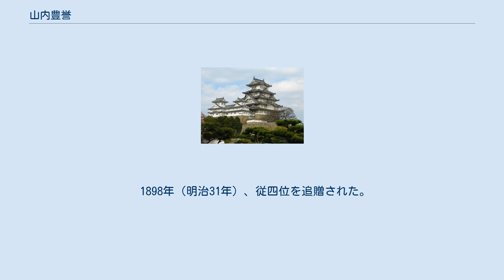山内豊誉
山内 豊誉（やまうち とよたか、天保12年9月15日（1841年10月29日） - 慶応3年2月20日（1867年3月25日））は、幕末期の土佐藩家老。
東邸山内家の2代当主。
通称は民部、兵庫。
 南邸山内豊著の七男で容堂の実弟にあたり、東邸山内豊道の養子となる。
1861年（文久元年）、武市瑞山が土佐勤皇党を結成し、吉田東洋の政権と激しく対峙した時、豊誉は山内豊栄とともに瑞山を支持し、東洋の排斥を図ったが成功せず、瑞山らが東洋の暗殺をすると混乱に陥った土佐藩の収拾に乗り出し、保守派政権を設立させる。
 1862年（文久2年）、藩主豊範の上洛および江戸参勤交代によって雄藩として活躍し、瑞山も志士のなかに重きをなすようになる。
しかし1863年（文久3年）、八月十八日の政変によって容堂の奪権が成功し、瑞山が投獄されると、豊誉の地位も激しく流動する。
 世態に対してなすすべなく「奸徒跋扈し、事皆空しく」にはじまる漢詩にその悶々の情を託した。
1867年（慶応3年）2月20日、死去した。
 1898年（明治31年）、従四位を追贈された。